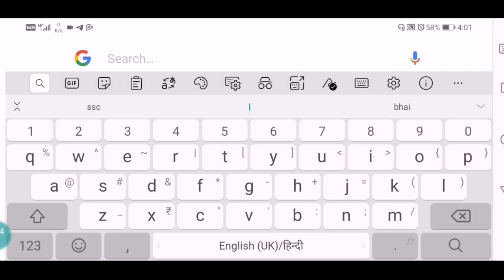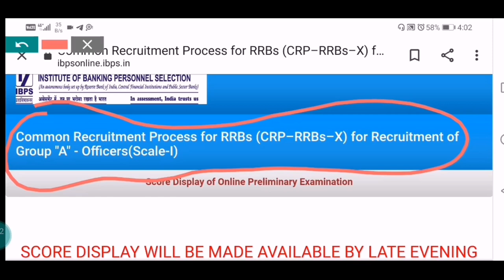IBPS RRB PO Pre Score card 2021 Out Today || update